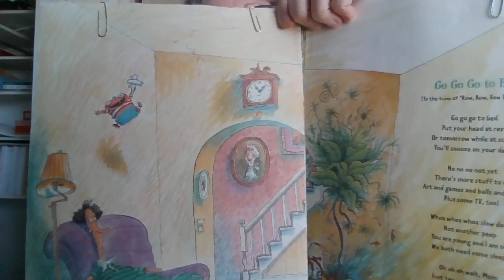Go go go to bed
By Katz and Catrow